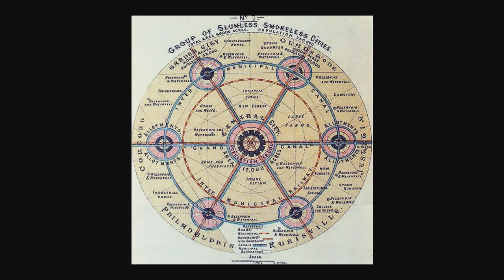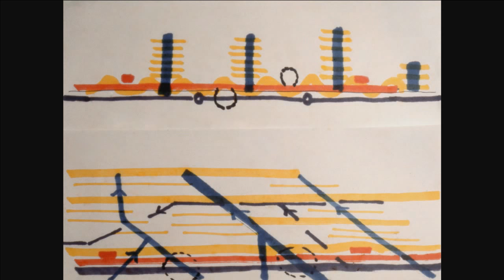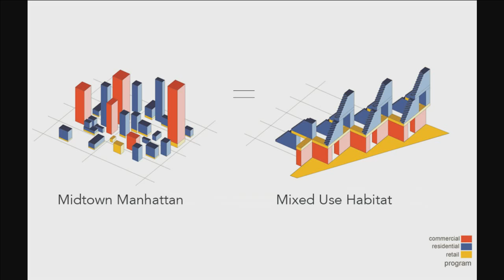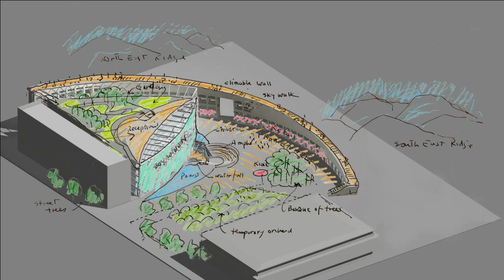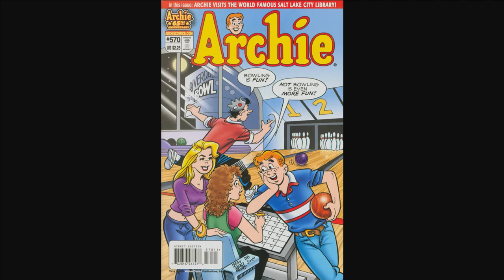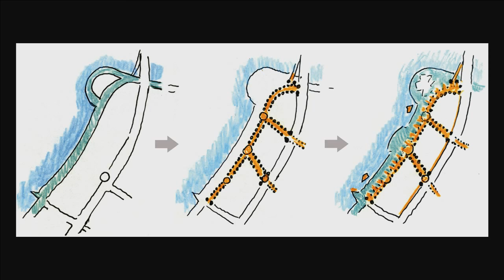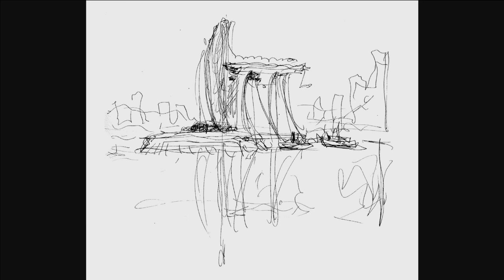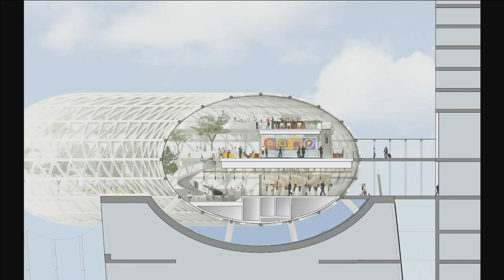MOSHE SAFDIE | Humanizing Megascale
The Graham Foundation is pleased to present a talk by Moshe Safdie in celebration of the 50th anniversary of the architect’s design for Habitat ’67 in Montreal. Completed early in his career, this project initiated a series of Habitat housing developments in New York, Israel, San Juan, and Singapore, among other cities that strove to foster new forms of community—bringing together nature, culture, and privacy within the city. Safdie discusses the unique challenges of the Habitat projects, as well as how these ideas have continued to inform and shape his contemporary practice.

This talk coordinates with the Graham’s presentation of David Hartt’s exhibition in the forest, a meditative installation and film, which investigates Safdie’s unfinished Habitat Puerto Rico as it stands today.

Moshe Safdie is an architect, urban planner, educator, theorist, and author. Over a celebrated 50-year career, Safdie has explored the essential principles of socially responsible design with a distinct visual language. A citizen of Israel, Canada, and the United States, Moshe Safdie graduated from McGill University. After apprenticing with architect Louis Kahn in Philadelphia, Safdie returned to Montréal, established his own firm in 1964, and realized Habitat ’67—a key component of the master plan for the 1967 World Exhibition. The innovative residential complex Habitat ’67, an adaptation of Safdie's undergraduate thesis, marked a turning point in modern architecture. Author of four books and a frequent essayist and lecturer, Safdie’s global practice includes work in North and South America, the Middle East, and throughout Asia and Australia. Projects span a wide range of typologies, including airports, museums, performing arts, libraries, housing, mixed use, and entire cities. His honors include the Companion of the Order of Canada; the Gold Medal from both the Royal Architectural Institute of Canada and the American Institute of Architects; la Medaille du Merite from the Order of Architects of Quebec, Canada; and Israel’s Rechter Prize. The Cooper Hewitt, Smithsonian Design Museum awarded Mr. Safdie the National Design Award for Lifetime Achievement in 2016.

At present, the people of Puerto Rico continue to face a humanitarian crisis following the devastation left in the wake of hurricane Maria. People are still without access to food, clean water, power, and other daily necessities, and they face the daunting work ahead to rebuild their communities.

Hurricane Maria Community Relief & Recovery Fund

To learn about additional ways to help, Americans for the Arts has organized a list of trusted organizations on their website, which can be accessed here.

For more information on the exhibition, in the forest, click here.